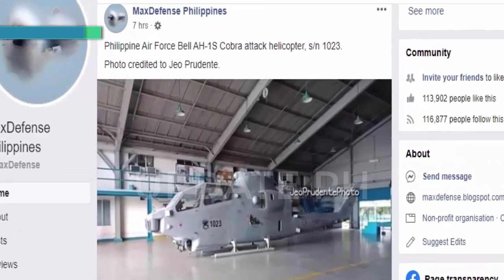A Bell AH-1S Cobra Attack Helicopter was given to the Philippines by Jordan! Will buy a new one ❓❓❓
The Philippine Air Force has officially commissioned the Bell AH-1S Cobra attack helicopter, with the aircraft now assigned to the 20th Strike Squadron of the 15th Strike Wing.

Keep in mind that the Philippine Air Force had a tender regarding the upgrade of the AH-1S Cobra fleet, and a second unit is still in the pipeline.